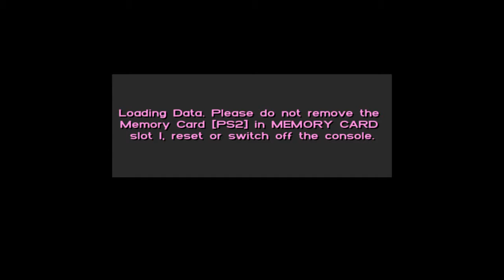Grand Theft Auto: Vice City Part 1